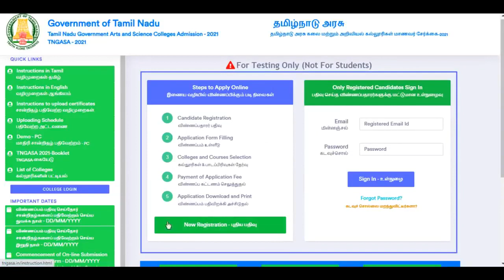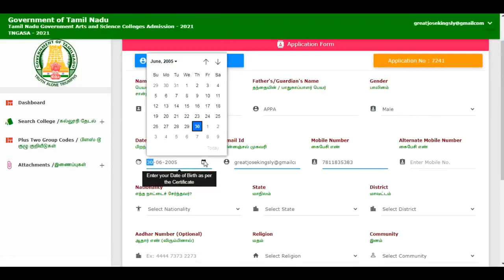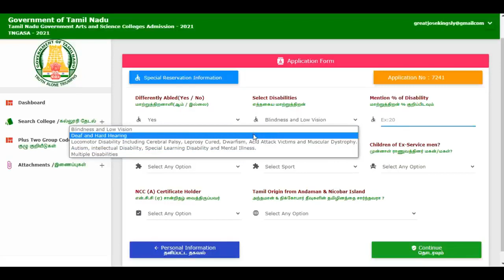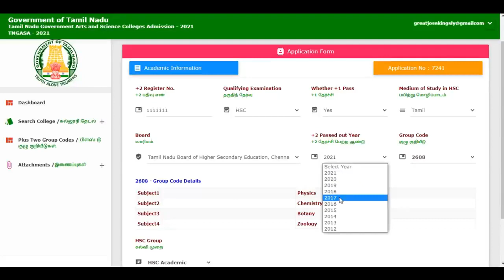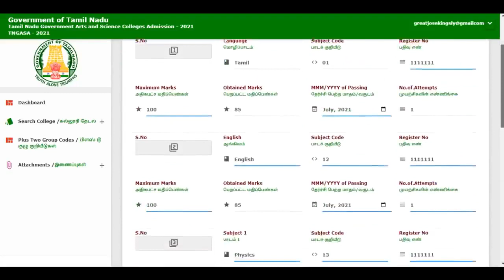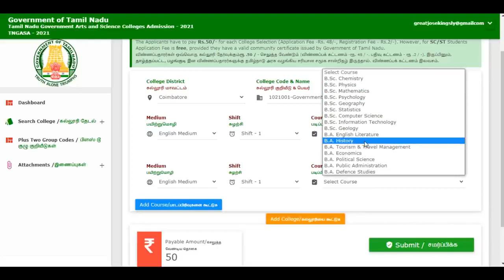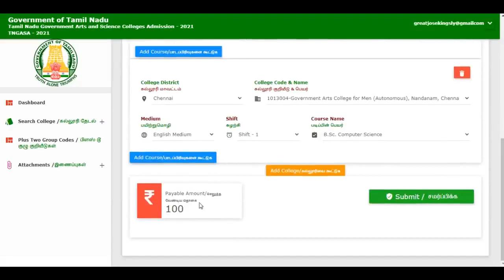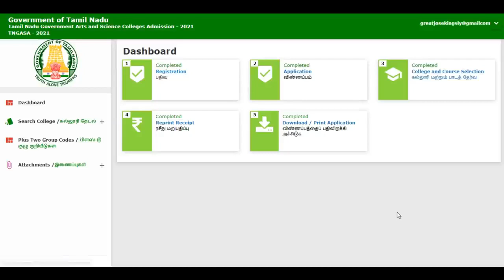தமிழ்நாடு அரசு கலை மற்றும் அறிவியல் கல்லூரிக்கான Application Fill செய்வது எப்படி? | TNGASA2021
கலை, அறிவியல் கல்லூரிகளில் சேர நாளை (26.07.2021) முதல் விண்ணப்பிக்கலாம். மாநிலம் முழுவதும் உள்ள 143 அரசு கலை, அறிவியல் கல்லூரிகளில் சேர நாளை முதல் ஆன்லைனில் விண்ணப்பிக்கலாம்.

மற்றும் என்ற இணையதளங்களில் நாளை முதல் ஆகஸ்ட் 10ம் தேதி வரை விண்ணப்பிக்கலாம் என கல்லூரிக் கல்வி இயக்குநர் பூரணசந்திரன் அறிவிப்பு.
Contact Success Educational Trust @ 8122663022,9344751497
Office location: Coimbatore/thoothukudi/Kovilpatti/Uthangarai